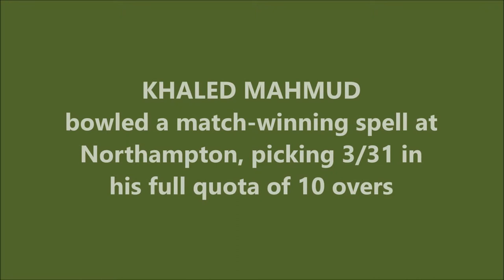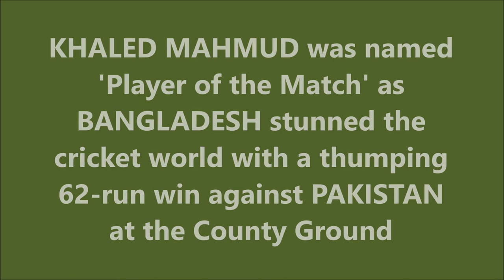KHALED MAHMUD | 3/31 @ Northampton | BANGLADESH vs PAKISTAN | 29th Match | ICC WORLD CUP 1999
Also watch,

SHOAIB AKHTAR | Best Strike Rate for PAKISTAN in a WC Innings | 43 (16) vs ENG | ICC WORLD CUP 2003

Khaled Mahmud Sujon is a former Bangladeshi cricketer and a former Test and One Day International captain. A medium-pace bowler and middle-order batsman, he played international cricket for Bangladesh from 1998 to 2006, captaining the team from 2003 to 2004. An all-rounder in domestic cricket, his international success was mostly limited to his bowling in One Day Internationals, peaking with the defeat of Pakistan in the 1999 World Cup, when he scored 27 and took 3 for 31 off 10 overs and won the man of the match award. He took 4 for 37 and 3 for 68 in the 3rd Test against Pakistan at Multan in 2003-04.

Mahmud retired from international cricket in 2006, scoring a respectable 36 in his final match. He served as the assistant coach of the Bangladesh national cricket team and is now the manager of the team.. He started his role as Technical Director of Bangladesh National Cricket Team before the tri-series 2018, where Bangladesh, Sri Lanka and Zimbabwe are participators.